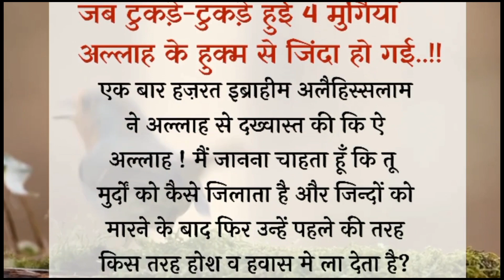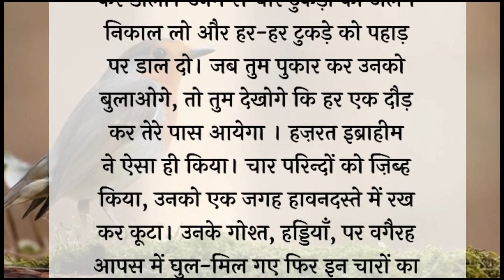Hazrat Ibrahim Or 4 Murda परिन्दे!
instagram fake views kaise badhaye
Is video me bataya Gaya h Hazrat Ibrahim Allah or 4 Parinde!